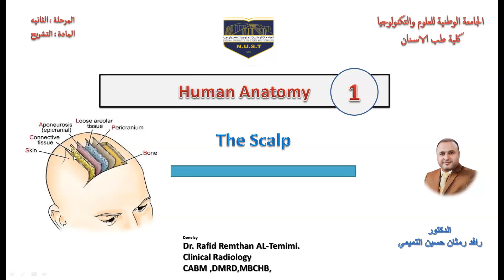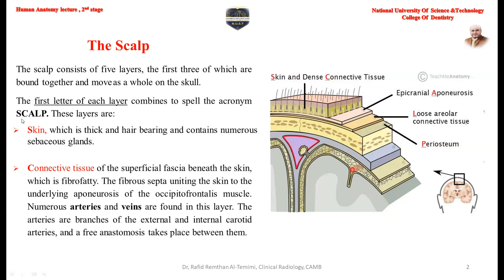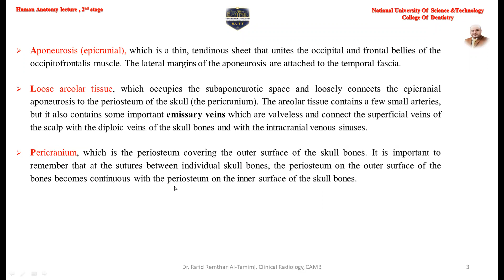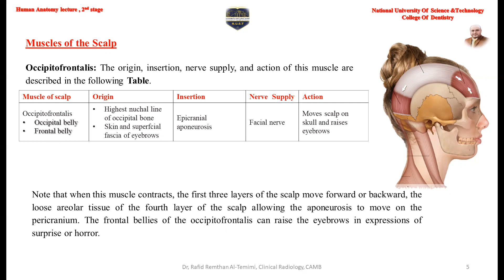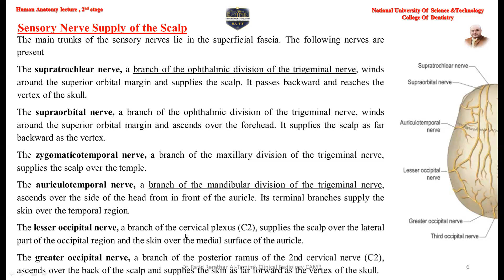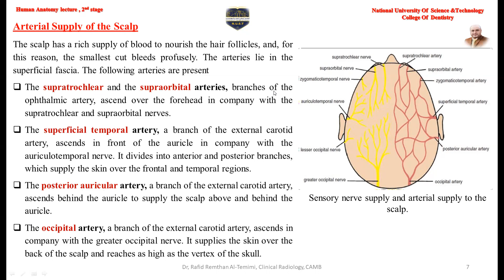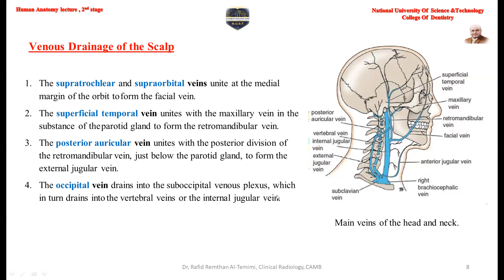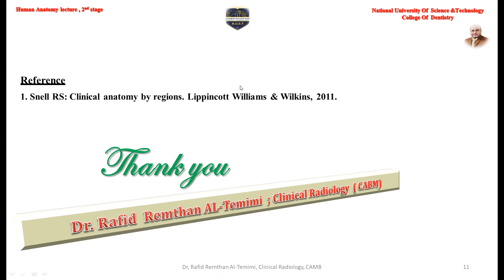1 The scalp الجامعة الوطنية للعلوم والتكنولوجيا محاظرة الاولى التشريح المرحلة الثانية كلية طب اسنان